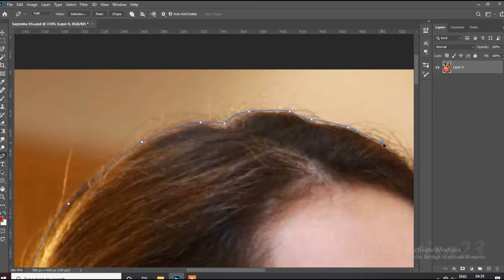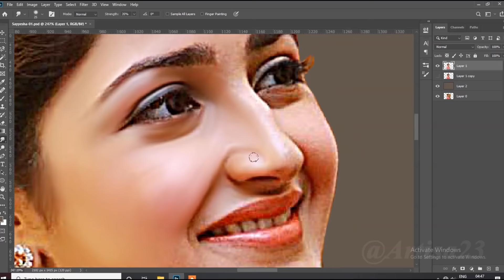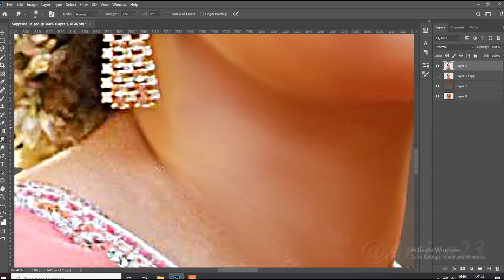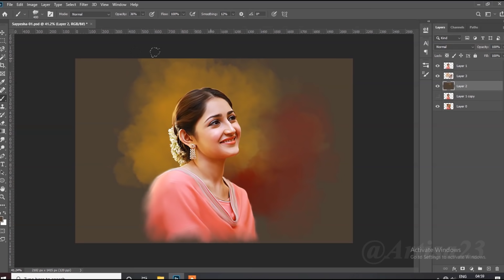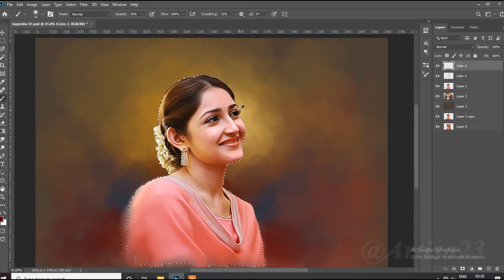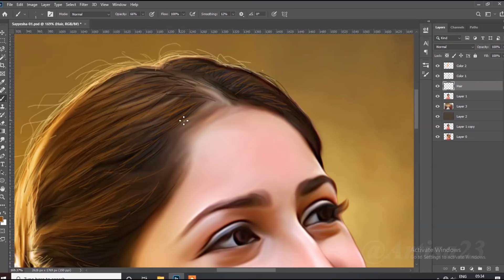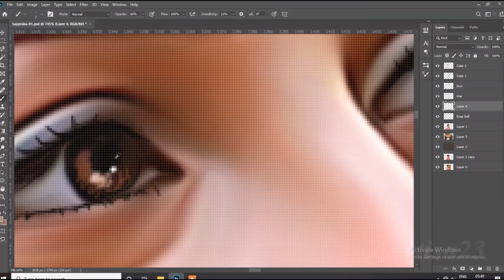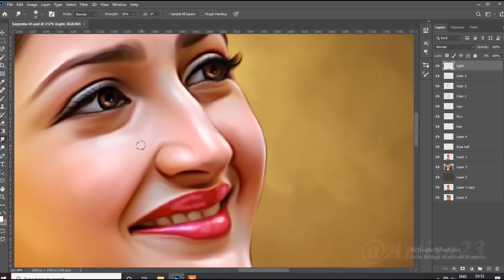Digital Painting Workflow in Photoshop | Sayyeshaa Saigal | Artisa 23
Artisa 23

( Order accepted )